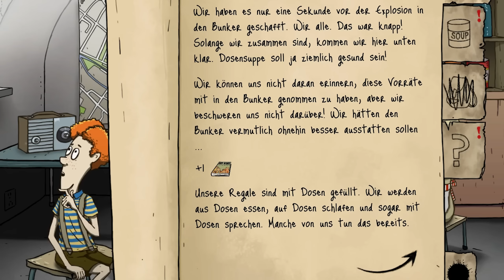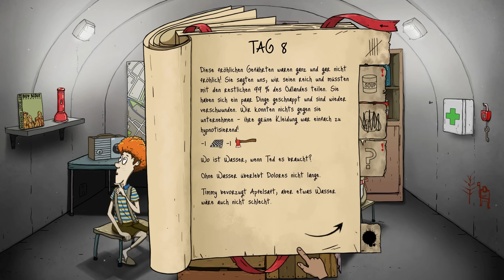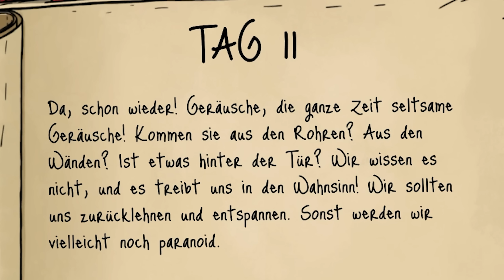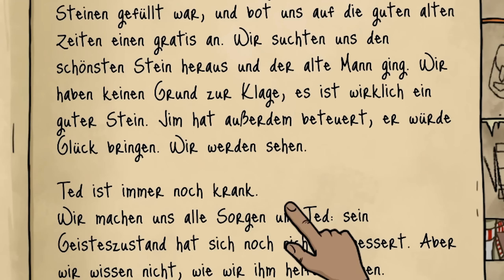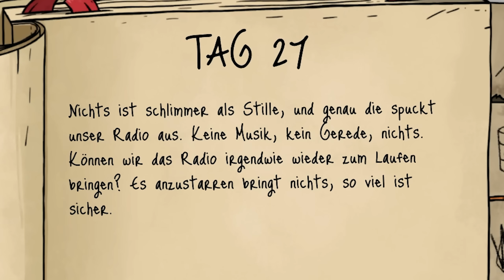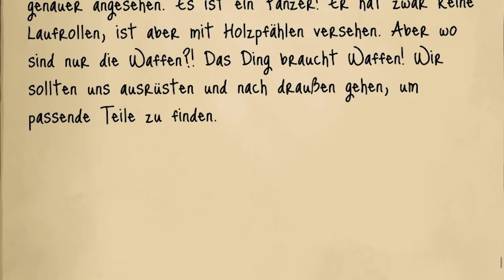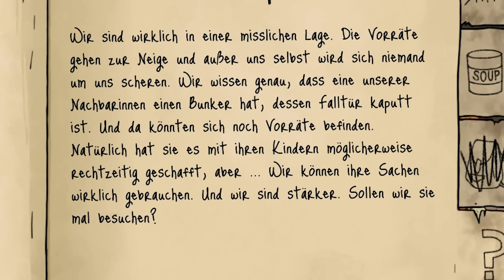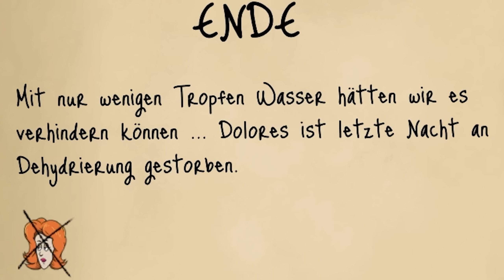Dieser Stein hat mein ganzes Leben zerstört! ☢️ 60 Seconds! Reatomized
Schaut euch Breakout an, welches für die PS4 und Xbox One verfügbar ist:
Summer Sale (PS4, bis zum 19.August) und Ultimate Game Sale (Xbox One, bis zum
24. August) zu erwerben. (Werbung)

Mehr Videos zu 60 Seconds! Reatomized